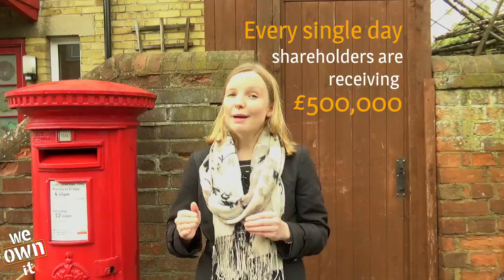Why taking back OUR Royal Mail is a great deal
Shareholders are getting £500,000 a day. It's time to bring Royal Mail into public ownership